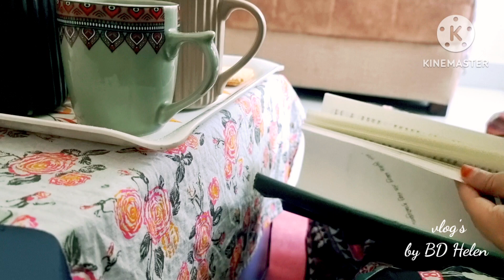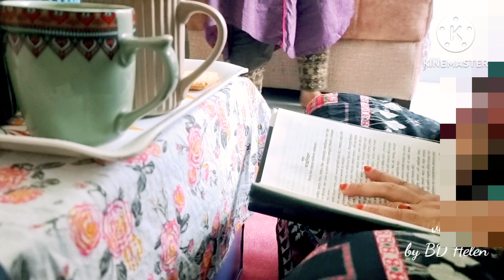সকালে চা খেতে খেতে সারাদিনের কাজের প্ল্যানটা করে নেই||রুই মাছের ভুনা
ap vlogs

rumi's fashionable house

vorta recipe